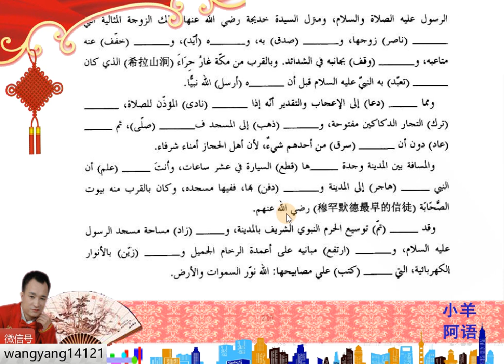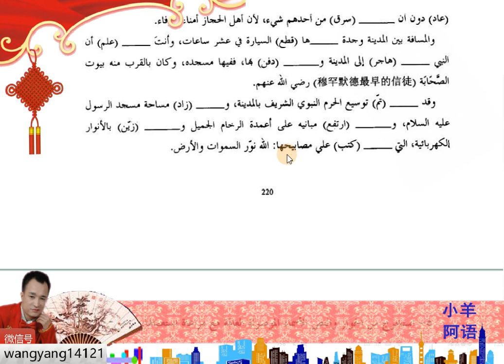4-10-7新编阿拉伯语第4册第10课笔头练习上